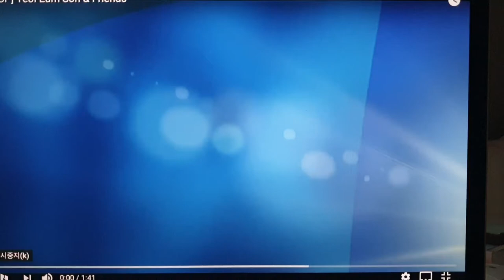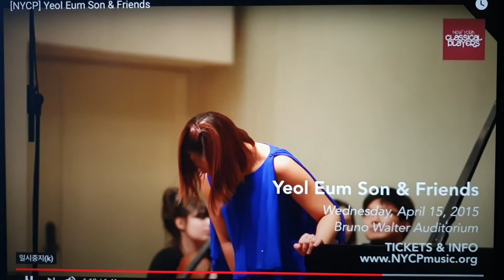열음씨의 티예무 복귀를 축하드려요. Congratulations to Yeol eum son comeback for TV ART SHOW. Here is TV ART SHOW'S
You can enjoy not only Yeol eum son's playing but also other famous musicians' playing with Yeol eum son's easy and detailed explanations there.